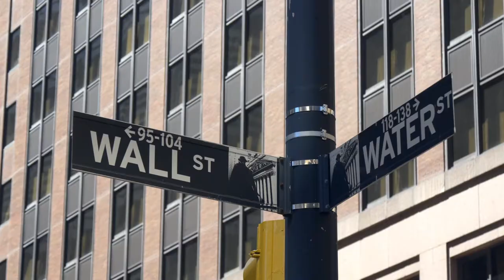Mouse Trap | Trailer